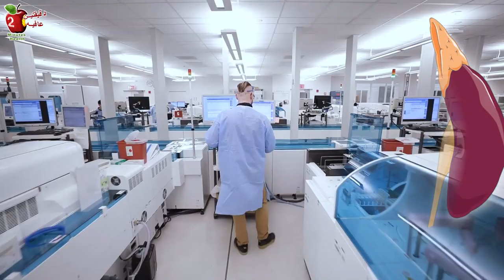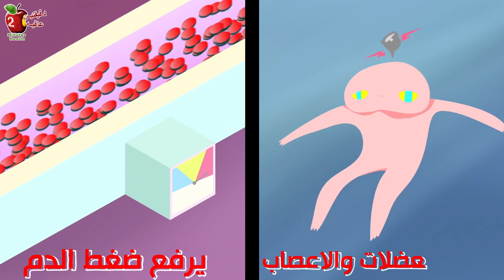الكورتزون والكورتيزول || أمراض عصرية: الضغط، السكري، الضعف الجنسي || عواقب إجهاد الغده الكظريه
علاقة الكورتزول بالأمراض العصرية مثل: ضغط الدم, السكري, السمنة, هشاشه العظام, الضعف الجنسي للرجال و اضرابات الدورة الشهرية لدى النساء. مثلما يدفع التيربو المركبة بقدرات خارقه، الغده الكظرية تنتج هرمونات الستيرويد المنشطة وتعطيك قدرات خارقه. تجعلك حرفيا بوضعيه مختلفه تسمى الهجوم والهروب fight and flight response. هذه الهرمونات هي ٤ انواع: الاندروجينات, الأدرينالين, الألدوستيرون والرابع وأكثرها شهره الكورتزول.